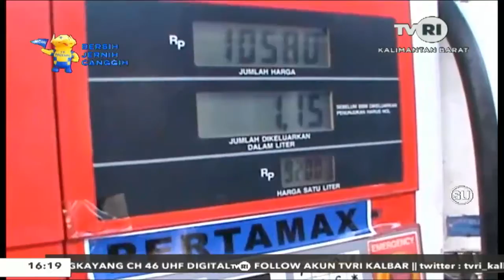18 SEPTEMBER 2021 - KONSUMSI PERTAMAX DI KALBAR MENINGKAT